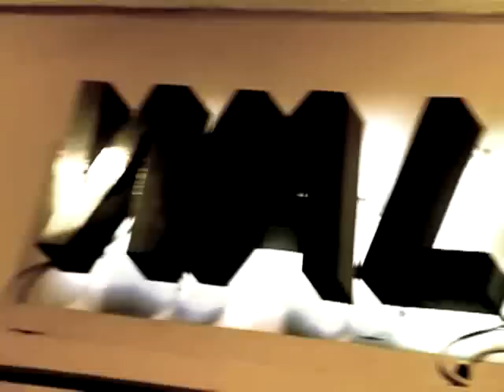wall st bar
Great parties at "Wall St. Bar"
Moscow
Volhonka, 9 building 1